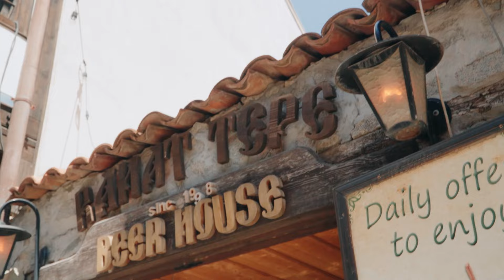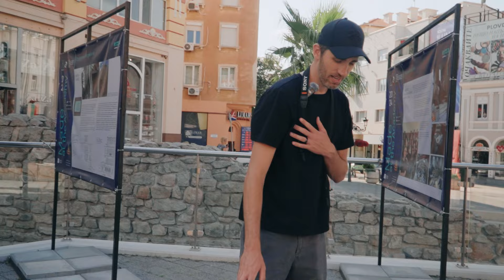BULGARIAS OLDEST CITY | Inhabited for 8000 years!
Traveling the world has really opened our eyes to a lot of things and it's not just about food.  We never would have known about this if we didn't experience it, but it's just so amazing to see ancient architecture living side by side with modern cities.  If this sounds even a little interesting, don't hesitate to keep watching or trying a put Plovdiv on your bucket list!

Here's the link to our Instagram for live updates if you haven't found it: